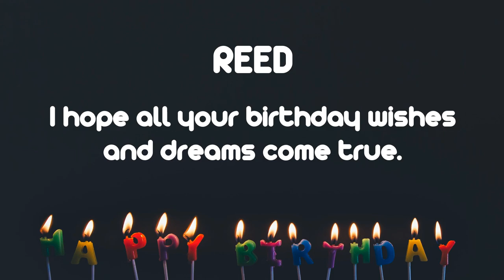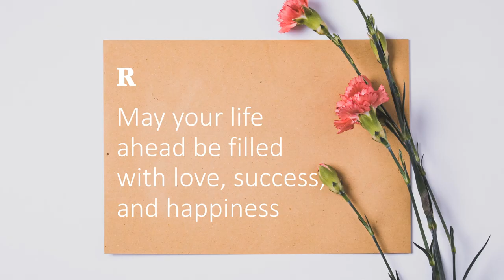Happy Birthday Wishes to REED